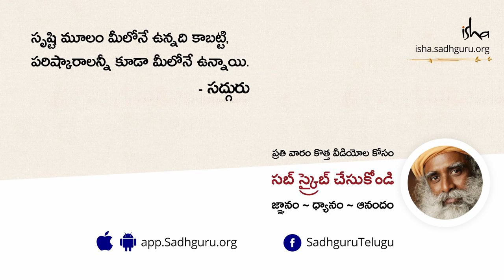4 చిట్కాలు - ఎలా తినాలో తెలుసుకోండి | 4 Tips on How to Eat Right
సహజమైన ఆహరం తింటూ, సులువుగా ఆరోగ్యాన్ని చక్కదిద్దుకునే 4 చిట్కాలను సద్గురు వివరిస్తున్నారు.